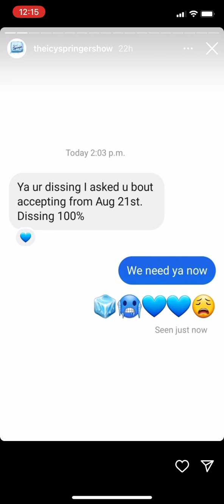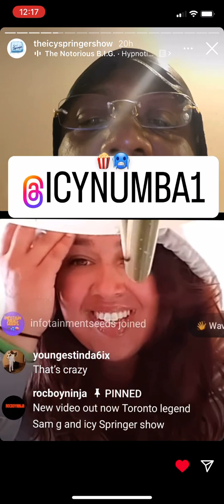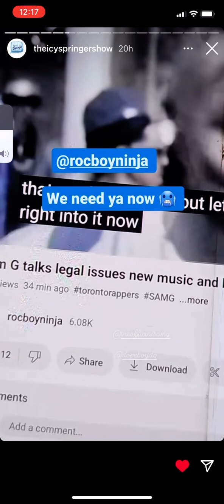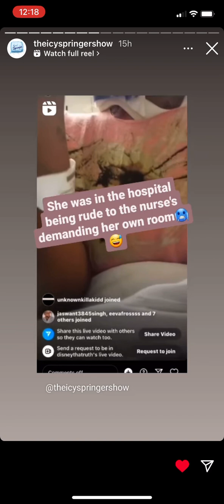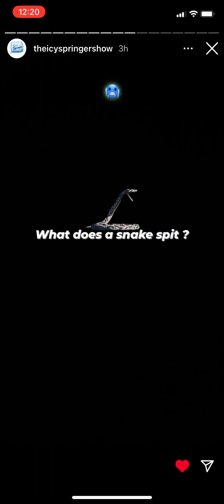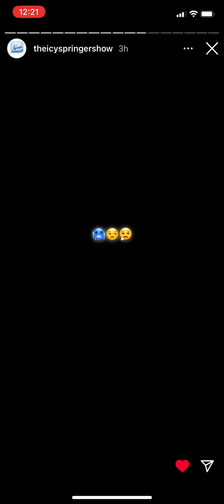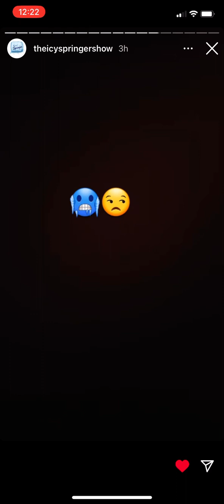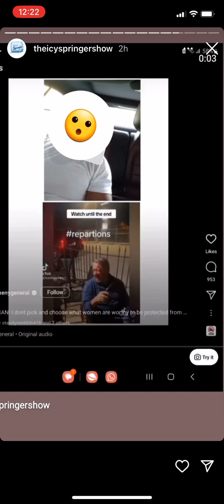#🥤🌍 Icy Springer🥶 IG Storiez❗️